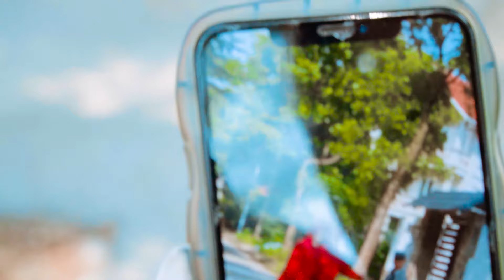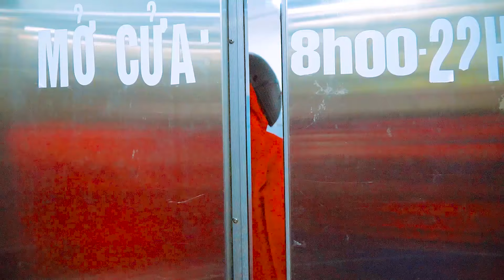Spider-Man: Into The Spider-Verse (2024) #75 | Marvel Studios’ Deadpool 3 - MISSION IMPOSSIBLE 7